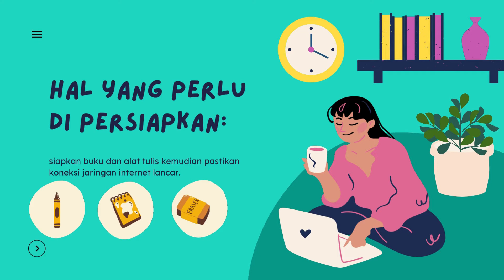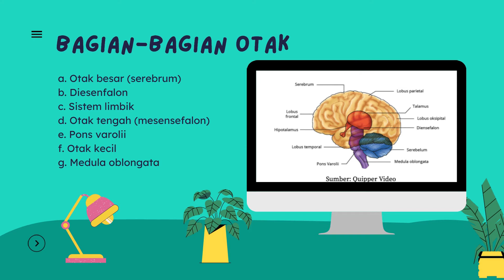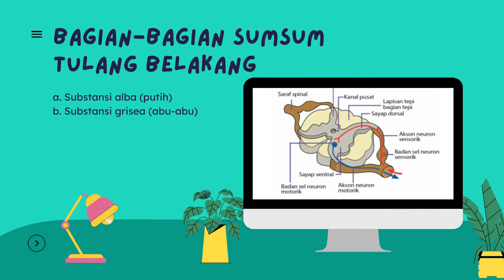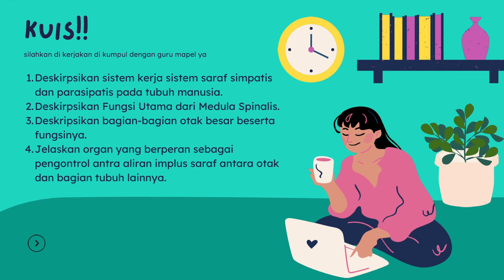Biologi Kelas 11 : SISTEM SARAF PADA MANUSIA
sistem saraf manusia terdiri atas sistem saraf sadar dan tidak sadar.
terkait penjelasan lebih jelasnya bisa langsung tonton video ini sampai selesai, jangan lupa di kerjakan kuis nya dan di kumpulkan dengan guru mapel.